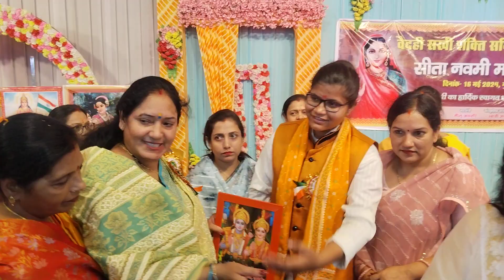अध्यक्षा नीतू मिश्रा के निर्देशमें वैदेही सखी शक्तिसमिति ने भव्यतापूर्ण ढंगसे मनाया सीता नवमीमहोत्सव